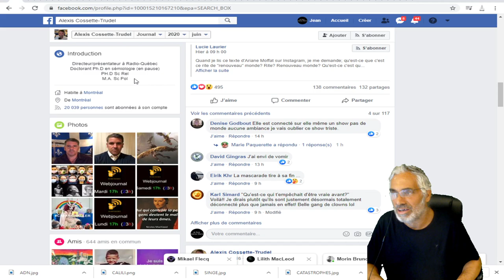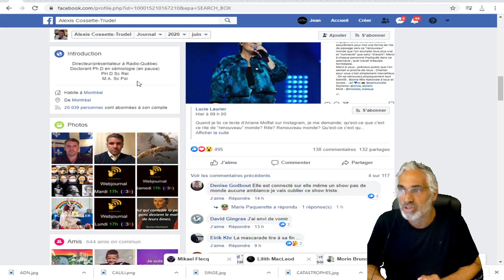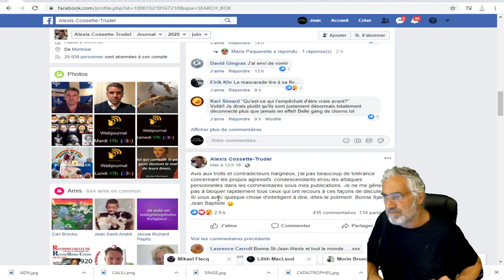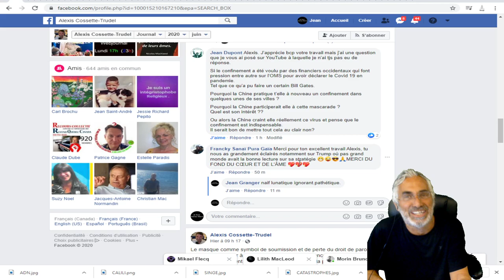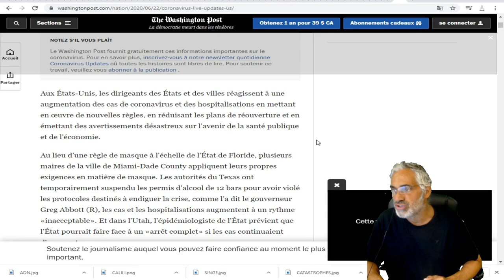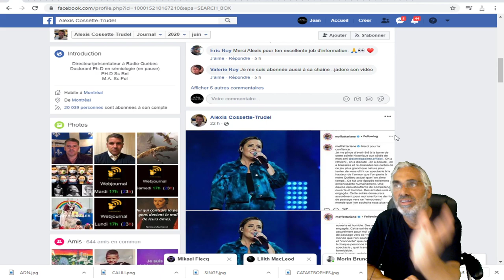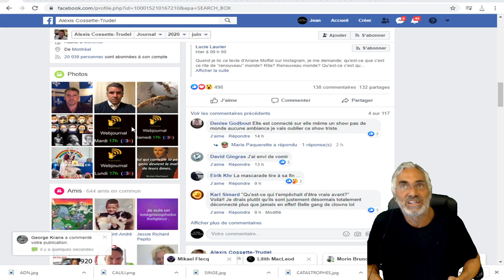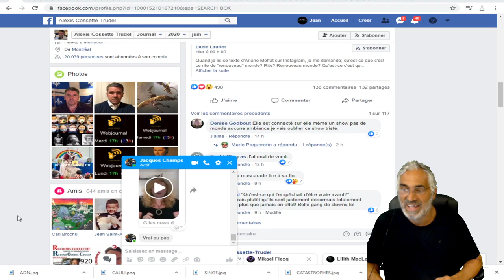Houston ICU Capacité atteinte, la ville active le «débordement» du COVID-19;alexi se fait brasser.